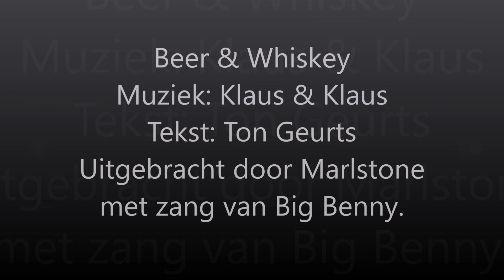Beer & Whiskey - Ton Geurts - Panningen - Wild Rover - An der Nordseeküste - Limbugs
Tekst staat hieronder: Ton Geurts
Hier is mijn uitvoering van Beer & Whiskey. Vanaf nu ook weer op mijn eigen repertoire.
Een tekst die ik ooit op verzoek van Marlstone,  voor Big Benny geschreven heb en die daar heel erg veel succes mee heeft.
Orig. The Wild Rover.  The Dubliners With Luke Kelly
songtekst:
WEA ZIEN HEJ NOU SAME
SAME BIJEIN
WANT WEA HOJE VAN FIESTE
EN DET  GEIT NEET ALLEIN
PAK UG DE ERM VAST
EN SJOENKEL GET MET
WANT VEURLUIPIG GAON WEA TOCH
NOG LANG NEET NOA BED

GEAF MICH BEER EN WISKY
KOM SJUT NOG ENS IN
WANT VAN BEER EN VAN WISKY
KRIEG ICH GOOIE ZIN

LETS WAAS ICH GAON STAPPE
IN EIN SJOEN CAFE
DET WAOR HIEL GEZELLIG
IDDERREIN DEA DEJ MEJ
DAO KREEG ICH GET WISKY
VAN EIN FLINKE MEID
VAN BOOVE EN ONGER
WAAS DIE EAVE BREID

MIEN MOODER KREEG WEEEN
ZE STONG AAN DE TAP
MER WOJ NEET NAO HOES GAON
DET VERTELDE OZZE PAP
ZE GING ZICH TOEN LIGGE
LANGKOET OP T BUFFET
EN ONGER HET PERSE
ZONG IDERREIN MET